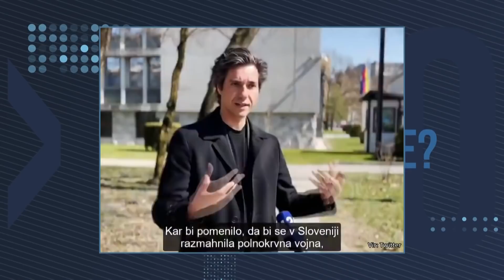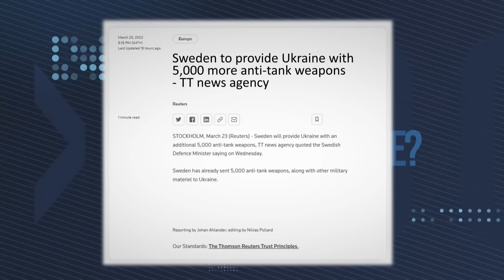[KDO VAM LAŽE] 24.03.2022 Nova24TV Kdo vam laže